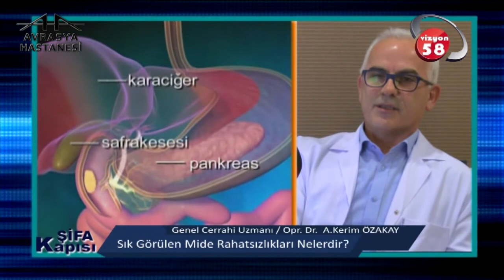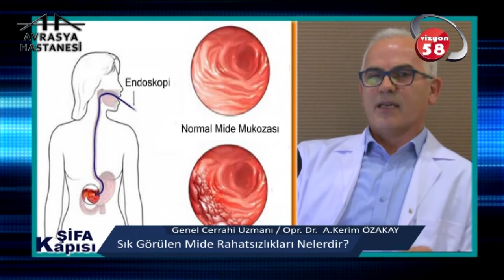Sık Görülen Mide Rahatsızlıkları Nelerdir ?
Avrasya Hastanesi Zeytinburnu Genel Cerrahi Uzmanı Op. Dr. Abdülkerim Özakay '' Mide Rahatsızlıkları '' ile ilgili detaylı bilgiler veriyor.